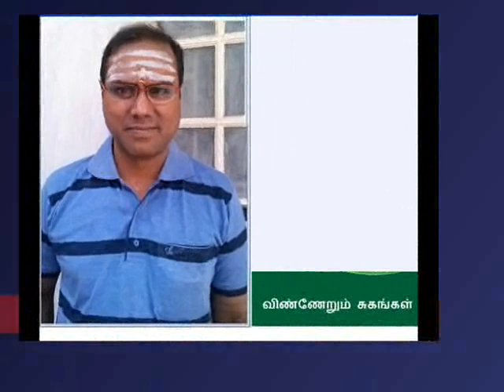ஆத்திகம் -நாத்திகம் vs மனித அபிமானம் ...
29 Winnerum Sugangal - ஆத்திகம் -நாத்திகம் vs மனித அபிமானம் ... . விண்ணேறும் சுகங்கள்